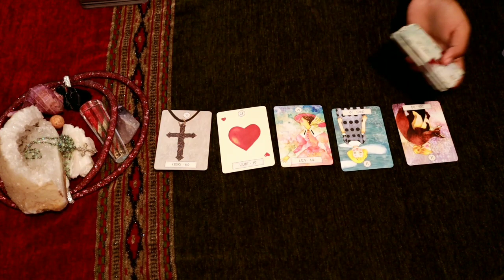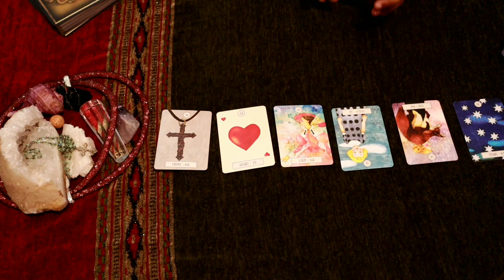Virgo daily love tarot reading 💕 THEY LOVE YOU NO MATTER WHAT !! TWINFLAME 💕 24 MARCH 2020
Hi guys !

support